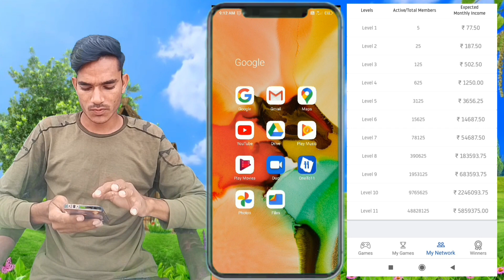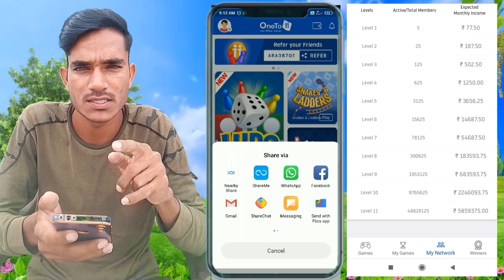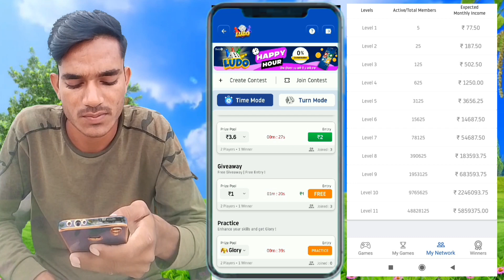Refer earning app | Refer And Earn| Best Refer And Earn Apps | 2023 earning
2023 best earning app
sabse jyada refer earning app
refer earn
one tu 11
Ludo
game